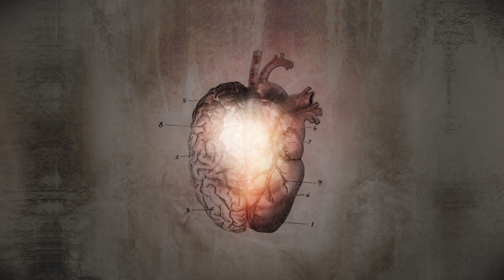JASMENO - teaser 2020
Teaser of the forthcoming debut album "JASMENO"

video by: Fudi

Artist: JASMENO
Album: JASMENO
Record Company: Lynx Music
Catalogue number: LM186CD
Format: CD, Digital files
Release date: September 4th, 2020

JASMENO is an international project hailing from Poland.

Debut album invites the listener to the world of synth pop,
electronica & old rock dicoction forged in over 50 minutes.

This is the offer for fans of: Pink Floyd, The Doors, Enigma,
Depeche Mode, Tangerine Dream, Schiller or Alphaville...

featuring special guests like:
Andrea Noah Boma Boccarusso (Italy) on vocals & guitars
Lecia Louise Macphail-Bell (Australia) on guitars & vocals
Robert Jakubiec (Poland) on trumpet
Gabriela Gutierrez (Usa) on harp